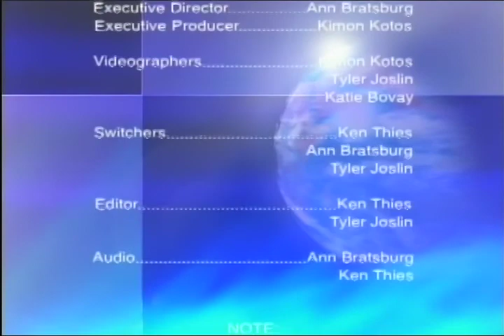Muskegon City Commission Meeting 4 11 17